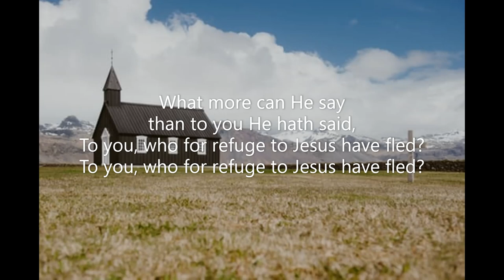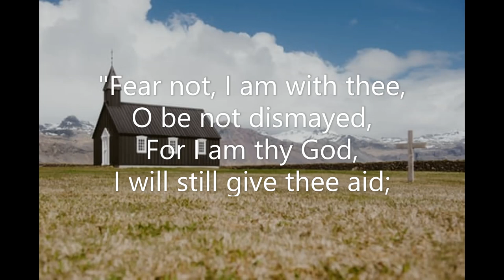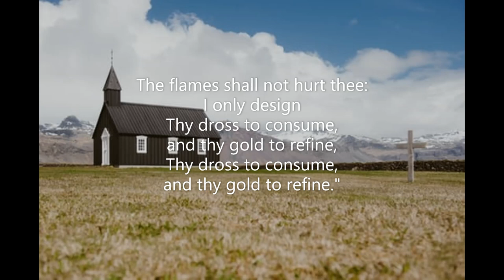How Firm a Foundation (#130 Seth Parker's Hymnal 1931) George Keith ADESTE FIDELIS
Piano track for Hymn #130 'How Firm a Foundation' from 'Seth Parker's Hymnal' (1931).  Words: George Keith  Music: Unknown Tune: ADESTE FIDELIS Key of G  Recorded November 2022. Piano: Robert Aszmies